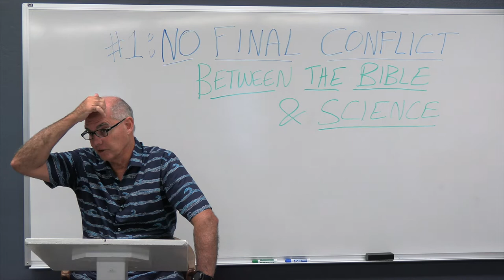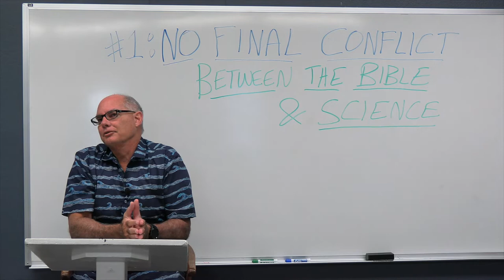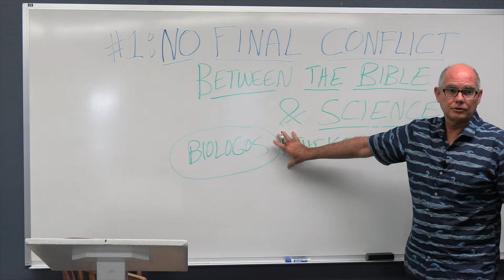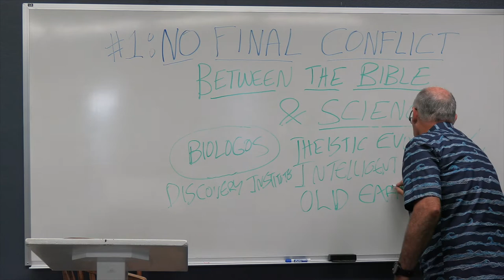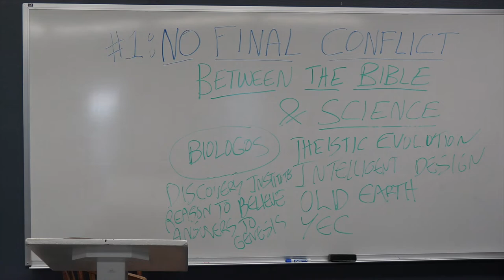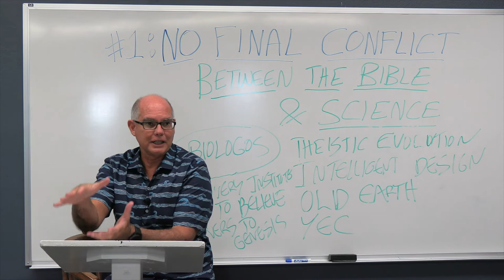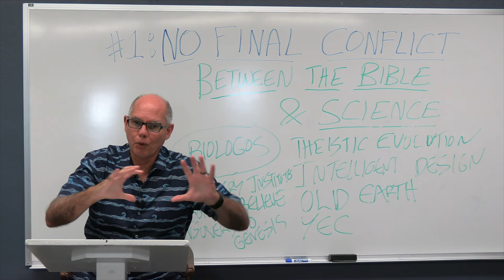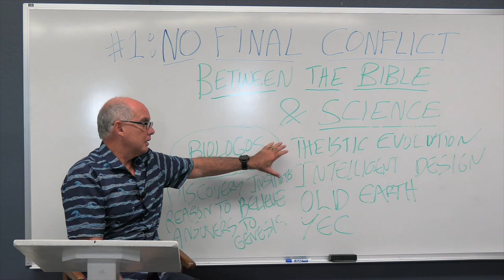Deeper Dive: Session 1 - Problems with Naturalistic Evolution (Part 1)